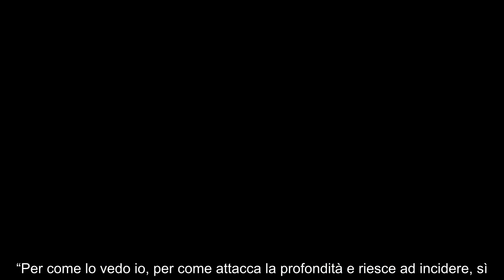ESCLUSIVA SI L’ag Galli “Modena o Juve per Riccio Ecco la situazione Bologna Raimondo, dopo Pasq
L’agente Giuseppe Galli è intervenuto in esclusiva per SPORTITALIA, per parlare di tre giovani talenti che rappresenta. Il primo è Alessandro Pio Riccio, difensore classe 2002 in prestito al Modena, ma di proprietà della Juventus. Il secondo è Antonio Raimondo, affermatosi con la Ternana per la gioia del Bologna che ne detiene il cartellino. Il terzo è Alessandro Bianco, gioiellino della Fiorentina che ha trovato ampio spazio agli ordini di Nesta alla Reggiana.